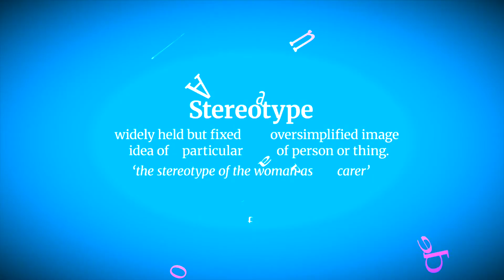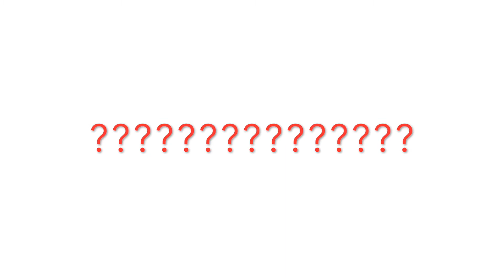Dark Skin Black Women in Film - A celebration of dark skin black women (worldwide) in film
Welcome to my series celebrating dark skin black women in film across the globe. For all my film enthusiasts or just looking for some melanated entertainment, this is the series for you. Enjoy! 😘🌸